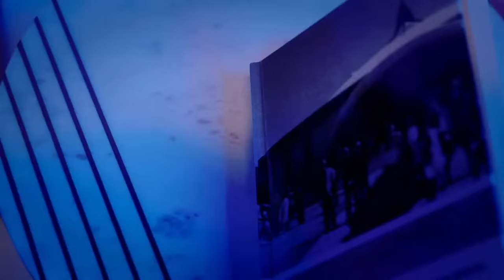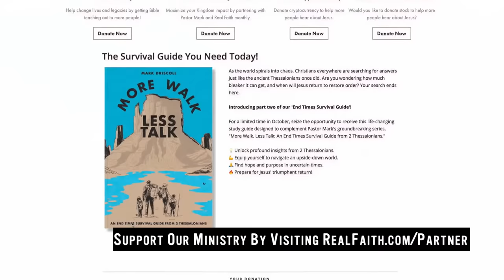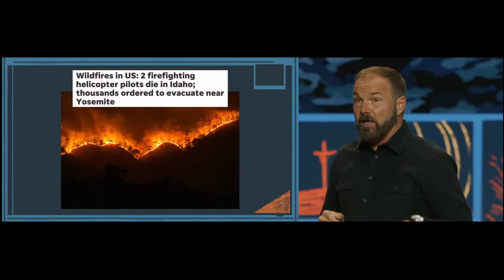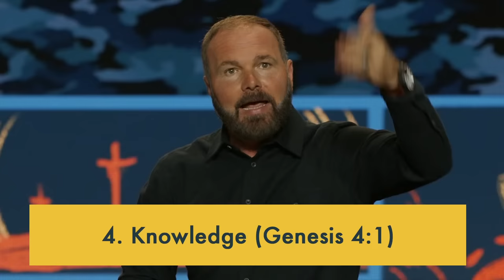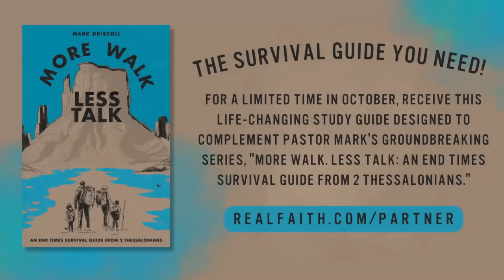Can you be holy in a naughty world?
How do you fan the flame of your love life without burning the whole house down? Tune in to find out! 🔥